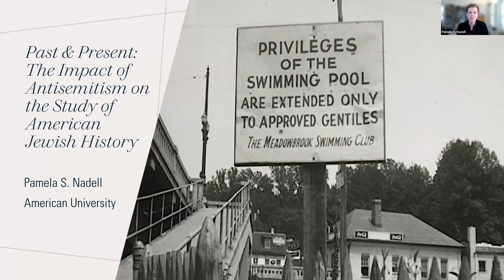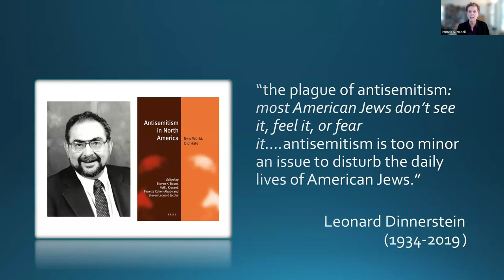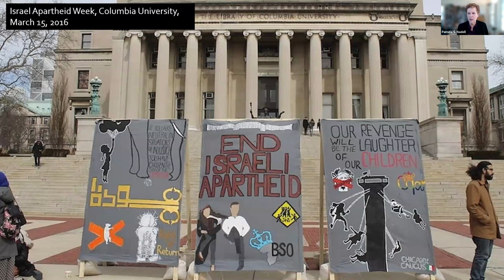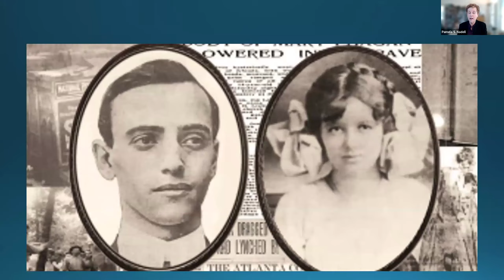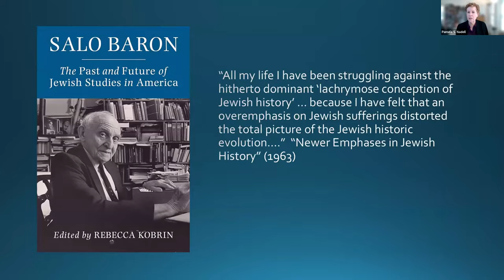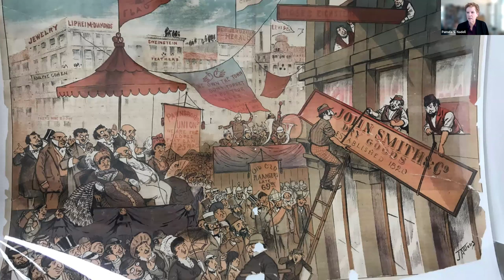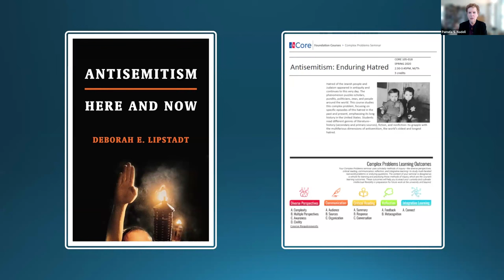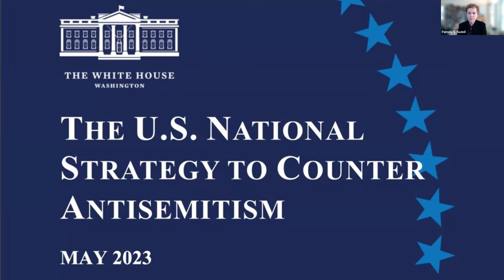Past and Present: The Impact of Antisemitism on the Study of American Jewish History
Pamela S. Nadell, American University

Prior to the 2017 “Unite the Right” rally, scholars of American Jewish history considered antisemitism marginal to the field. This presentation examines how the contemporary surge of antisemitism in the U.S. has impacted the teaching and scholarship of American Jewish history.

About the series “Jews and the University: Antisemitism, Admissions, Academic Freedom”
The integration of Jews into the university is one of the great success stories of modern American culture and Jewish life. Penn was at the forefront of this success story, with the first Jewish Students’ Association formed here in 1924. But recent events at Penn and at other campuses have led to accusations that the university has been too tolerant of antisemitism and become less welcoming to Jews. This series of free online lectures is an effort to share insights from history, sociology, education studies, and other fields that can help put the present moment into context and provide understanding far deeper than what social media conveys.

This lecture and series were made possible by support from the Goldhirsh-Yellin Foundation and cosponsored by the Weitzman National Museum of American Jewish History.